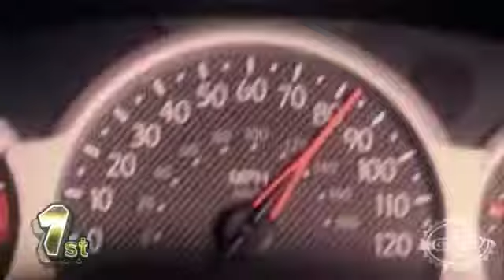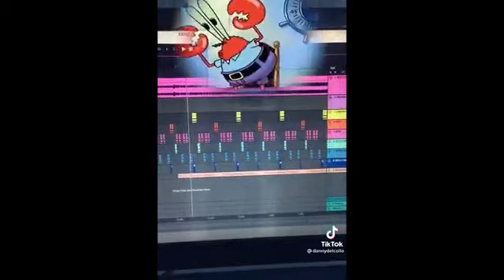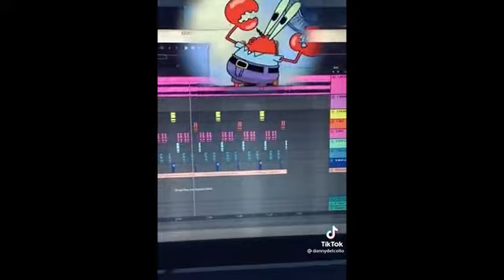Favorite Random Memes Vol. 4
Yet Another compilation of my favorite memes from the internet... featuring 2 Halloween specials for October LOL.

SPECIAL SHOUT OUT to amazing YouTuber GIBBAL! you rock and are an amazing friend, coworker and supporter.